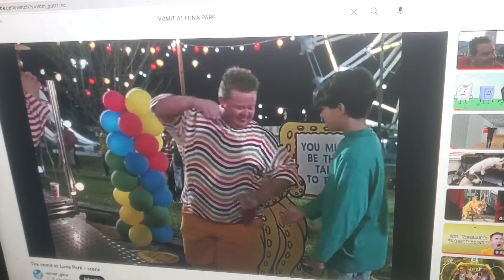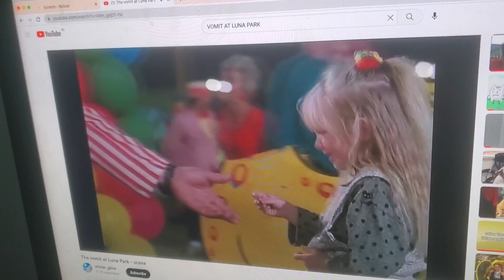problem child 2 junior isn't tall enough to go crazy dance